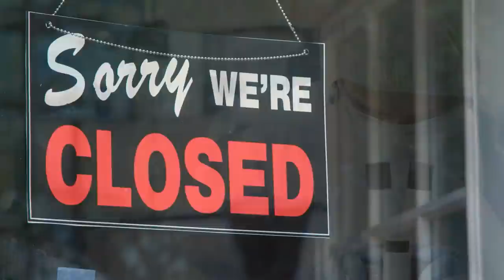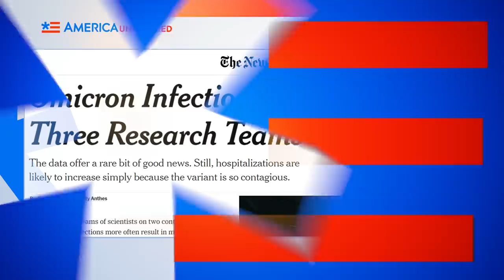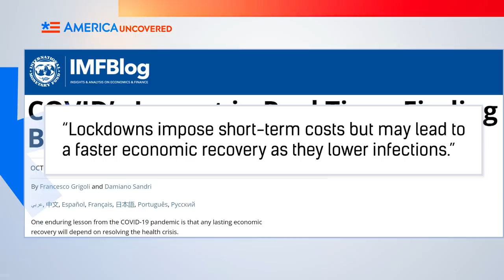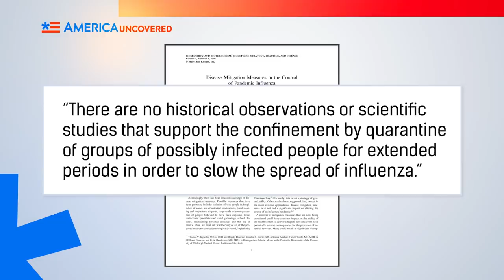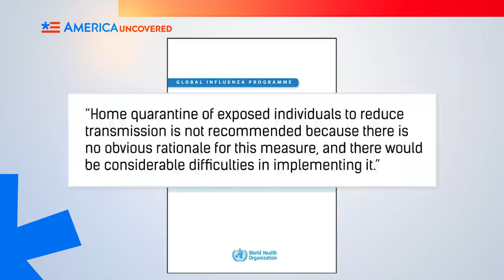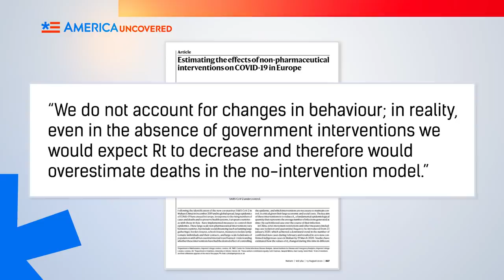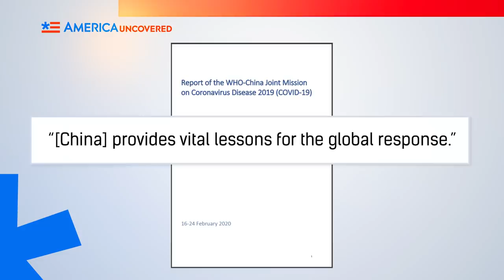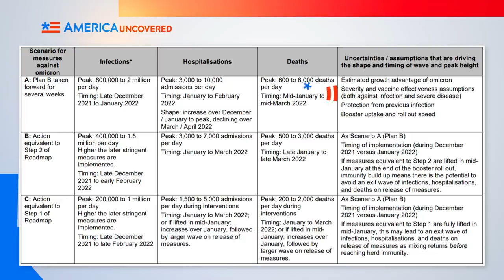Scientists Told Us NOT to LOCKDOWN, And Yet...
Before the coronavirus pandemic, lockdowns were considered a draconian treatment for a pandemic that was largely shunned by the scientific community. Now politicians are using them like parking tickets to keep the coronavirus from spreading and overwhelming hospitals. Watch this episode of America Uncovered for what "the science" says about lockdowns, why lockdowns became popular, and who's been breaking their own lockdown rules.